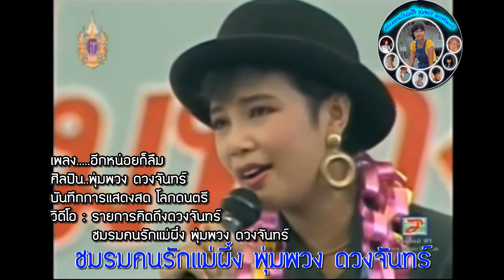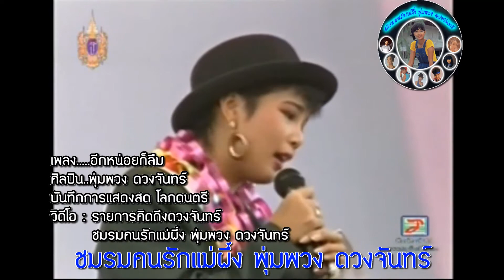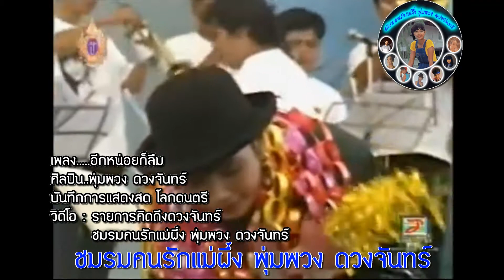แสดงสดอีกหน่อยก็ลืม - พุ่มพวง ดวงจันทร์